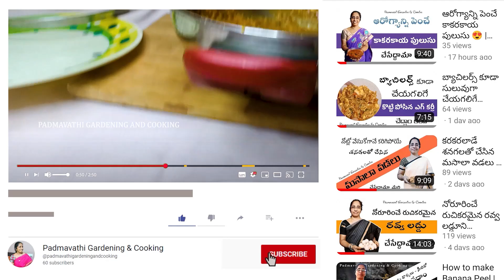మసాలా కర్రీ తో వెయిట్ లాస్ కోసం చపాతీ | Chapati - Masala Curry | @padmavathigardeningandcooking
In this video, we bring to you a delicious and easy recipe for making chapathi with a special restaurant-style masala curry. Chapathi is a popular Indian flatbread that is enjoyed with a variety of side dishes. Our recipe for chapathi is simple and requires only a few ingredients. The special masala curry that we have prepared is a blend of aromatic spices and herbs that will tantalize your taste buds. We have used fresh ingredients to make this curry, which makes it healthy and nutritious. Follow our step-by-step instructions to make this delicious dish at home. Whether you are a beginner or an experienced cook, this recipe is sure to impress. So, gather your ingredients and get ready to cook up a storm with this amazing chapathi recipe with special restaurant-style masala curry.

ఈ వీడియోలో, ప్రత్యేకమైన రెస్టారెంట్-స్టైల్ మసాలా కర్రీతో చపాతీ చేయడానికి రుచికరమైన మరియు సులభమైన వంటకాన్ని మేము మీకు అందిస్తున్నాము.  చపాతీ అనేది ఒక ప్రసిద్ధ భారతీయ ఫ్లాట్ బ్రెడ్, ఇది వివిధ రకాల సైడ్ డిష్‌లతో ఆనందించబడుతుంది.  చపాతీ కోసం మా వంటకం చాలా సులభం మరియు కొన్ని పదార్థాలు మాత్రమే అవసరం.  మేము తయారుచేసిన ప్రత్యేక మసాలా కూర మీ రుచి మొగ్గలను ఉర్రూతలూగించే సుగంధ ద్రవ్యాలు మరియు మూలికల మిశ్రమం.  ఈ కూరను తయారు చేయడానికి మేము తాజా పదార్థాలను ఉపయోగించాము, ఇది ఆరోగ్యకరమైన మరియు పోషకమైనదిగా చేస్తుంది.  ఇంట్లో ఈ రుచికరమైన వంటకం చేయడానికి మా దశల వారీ సూచనలను అనుసరించండి.  మీరు ఒక అనుభవశూన్యుడు లేదా అనుభవజ్ఞుడైన కుక్ అయినా, ఈ వంటకం ఖచ్చితంగా ఆకట్టుకుంటుంది.  కాబట్టి, ప్రత్యేకమైన రెస్టారెంట్-శైలి మసాలా కూరతో ఈ అద్భుతమైన చపాతీ రెసిపీతో మీ పదార్థాలను సేకరించి, తుఫానును సిద్ధం చేసుకోండి.  ఇలాంటి మరిన్ని వంటకాల కోసం మా ఛానెల్‌ని సబ్‌స్క్రైబ్ చేయడం మర్చిపోవద్దు.  ఆనందించండి.

మసాలా కర్రీ తో వెయిట్ లాస్ కోసం చపాతీ | Chapati - Masala Curry

📽️ My Gear :-

📱 My Mobile:-  OPPO Reno 2Z Mobile

🎤My Mic :- Boya By M1 Mic